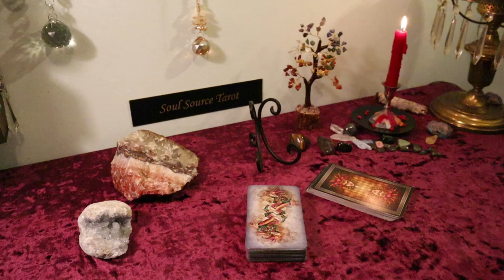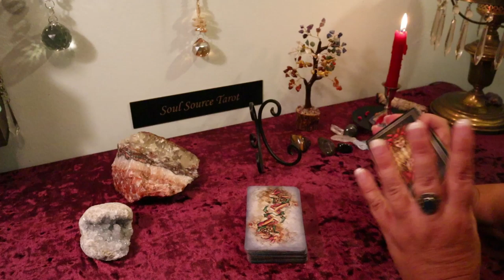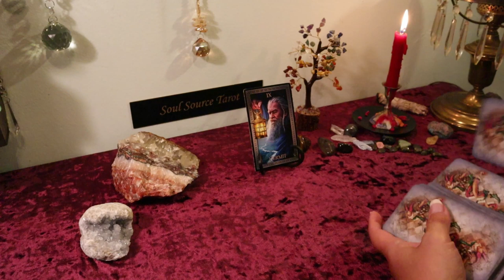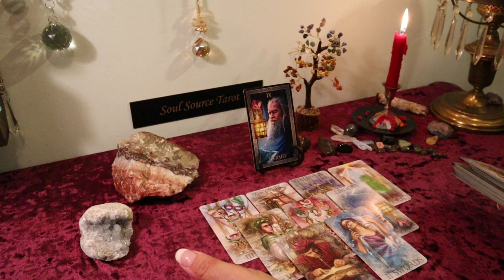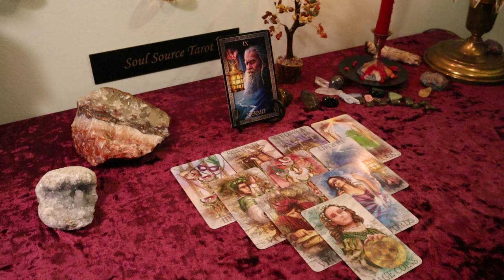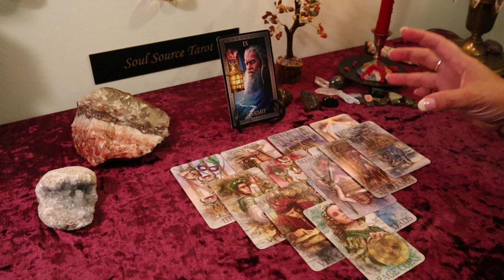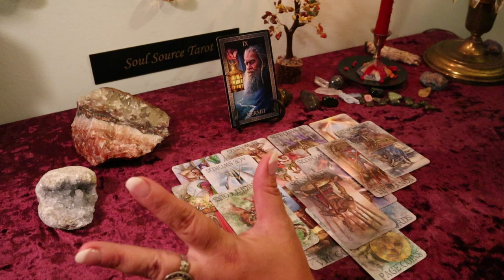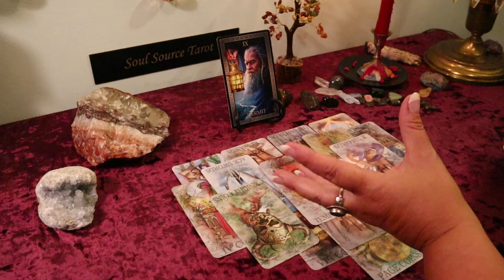Pisces September 2019...Karmic Relationship Over...Liberation...Pisces September Tarot Reading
Timing is Fluid...They're  NO clocks in divine timing...